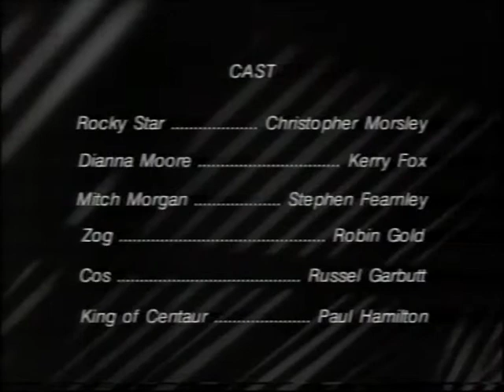Rocky Star Ep 15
FLYING SAUCERS! The adventure continues...